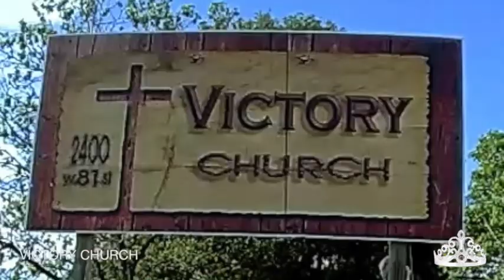Sunrise 2020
April 12, 7:05am park your car in front of Victory Church to Worship Jesus on Resurrection Day. 2400 W 81st Street Odessa